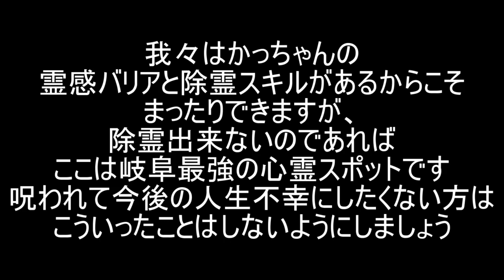霊感がある人は、鳥肌立つかもよ？幽霊さんを刺激すると・・・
ここを有名にしたの責任の一端は我々にもありそうですが。
だからといって荒らして良い理由にはならないのです